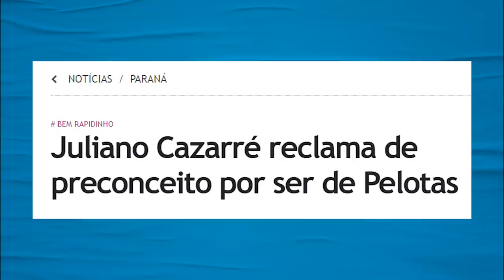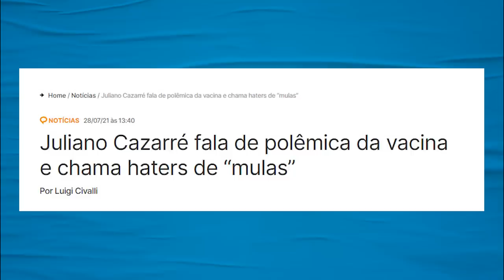Juliano Cazarré: o homem mais oprimido do Brasil | Galãs Feios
Poucas pessoas neste país são mais oprimidas que o ator Juliano Cazarré, no ar atualmente no papel de Alcides, da novela Pantanal. Ele já disse que sofreu preconceito por ser de Pelotas e agora por ser católico. Helder comenta.